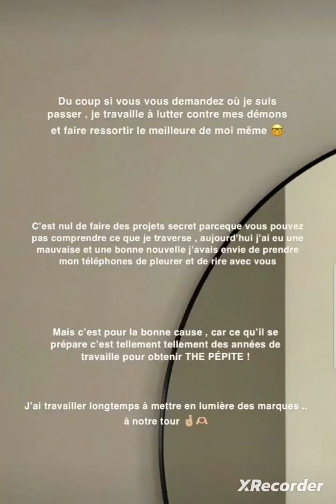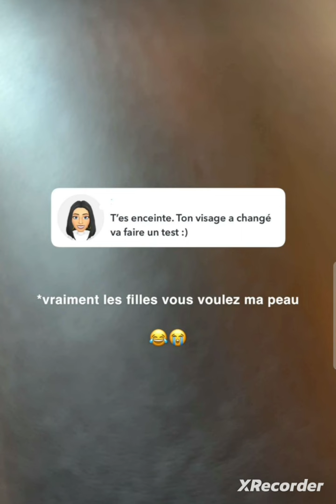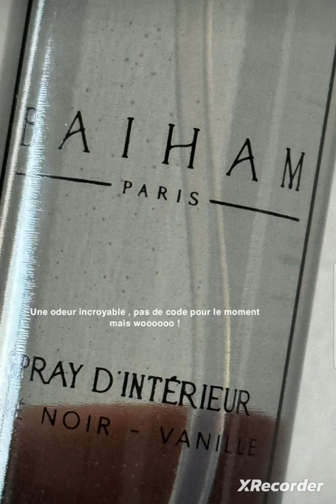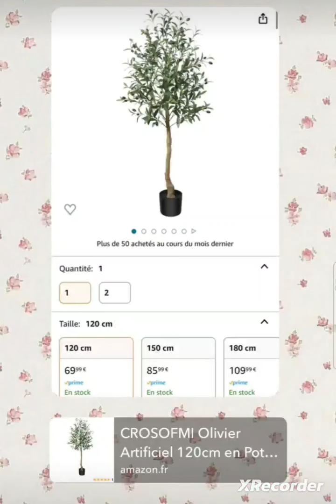Camélia Benattia " je n'ai jamais été déçue par elles" ❤️❤️